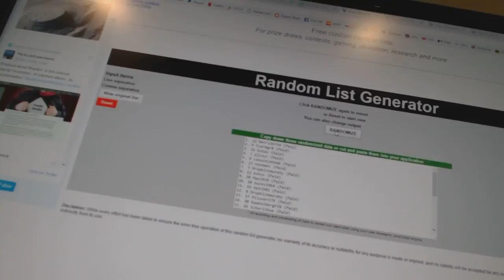Multi Randoms - C&C 7108